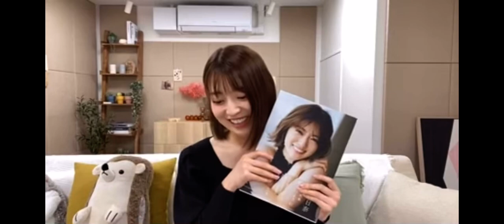林瑠奈の印象を語る阪口珠美